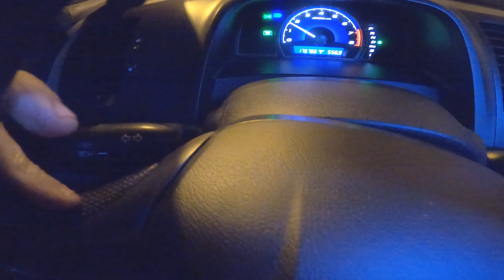TESTEI O PILOTO AUTOMÁTICO DO CIVIC